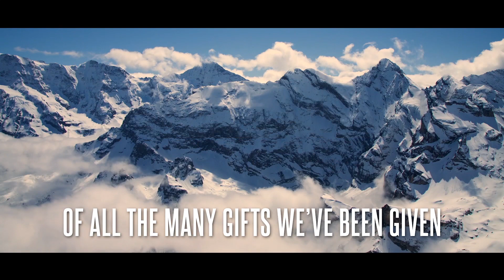Life is VERY Good 2021 Promo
Join us in person or via livestream on Thursday, January 28 for the Life is VERY Good Evening of Prayer. The evening includes adoration with Bishop Burbidge, a keynote by Ennie Hickman, and music from Steve Angrisano.